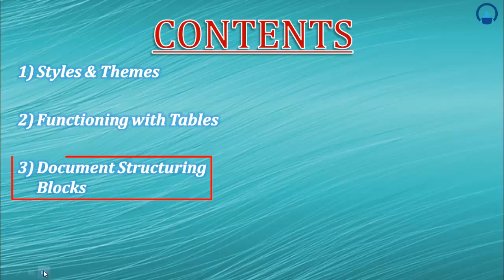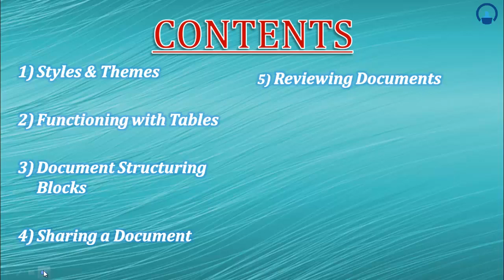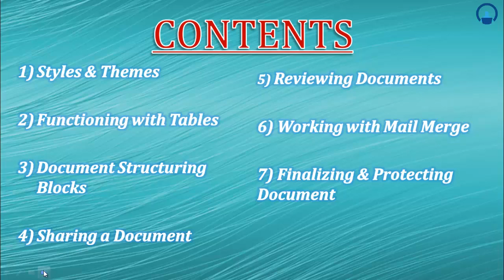Microsoft word 2010 - Advanced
Advance Microsoft Word 2010 Training Course will help you to understand the critical functionality of Microsoft Word. The video tutorials are helpful in understanding the advance features of Microsoft word 2010. The course enables to understand the concept of functioning with Tables i.e. how to create forms etc. document structuring blocks, styles & themes.